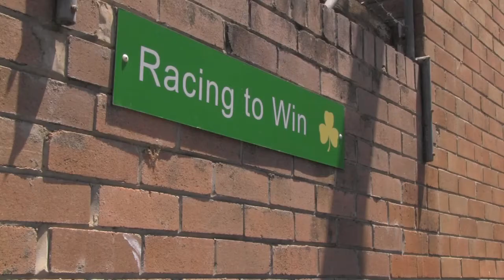BS Hancox Bloodstock